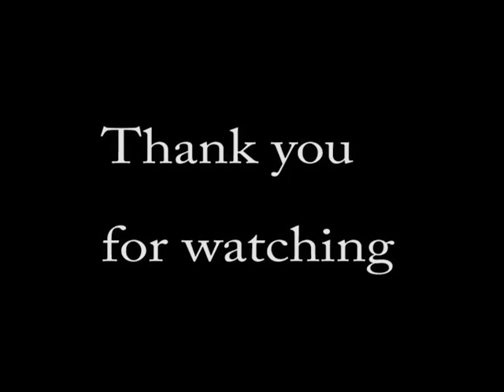Eye with make up drawing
Hello, I'm Doli. Hope you like this video :)

My next video will feature a dog drawn with pastel pencils.

Also, give me the suggestions bellow what you want to see next :)